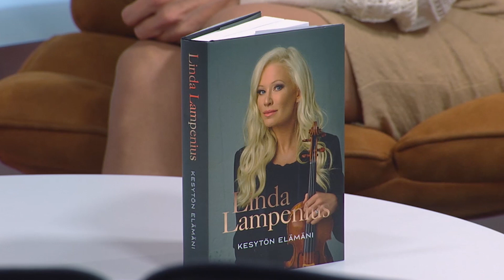Linda Lampenius salasi bulimian vuosien ajan ja joutui kolmesti sairaalaan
🔴 Tilaa MTV Uutisten Youtube-kanava ja osallistu keskusteluun!